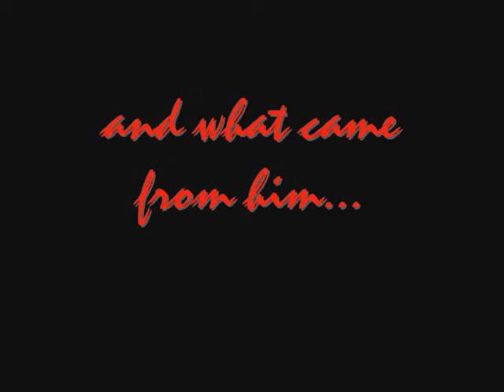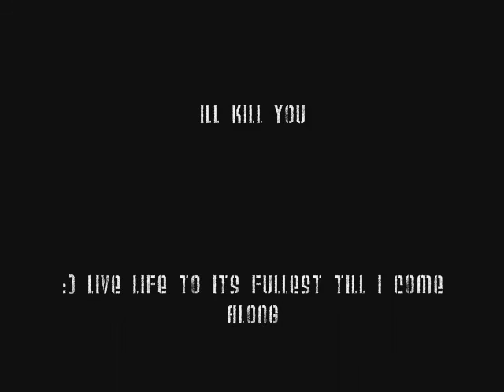Red Rose Productions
Our First Vid, if its good tell us because if we can make good vids we're gonna make a channel